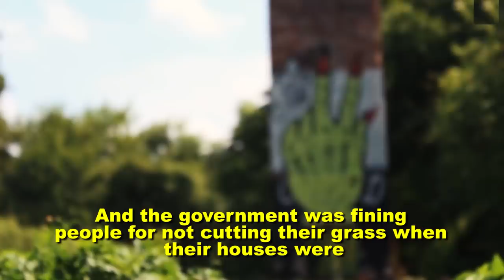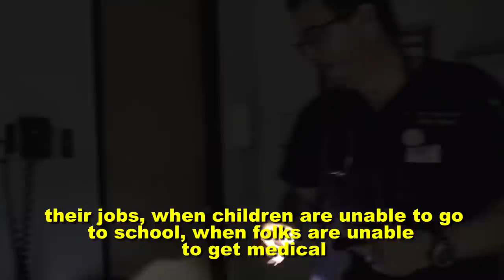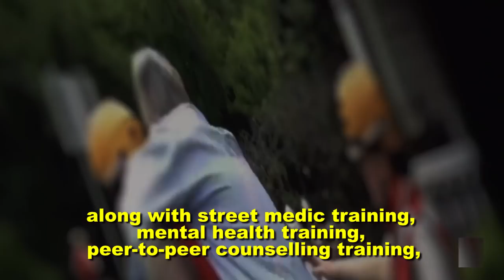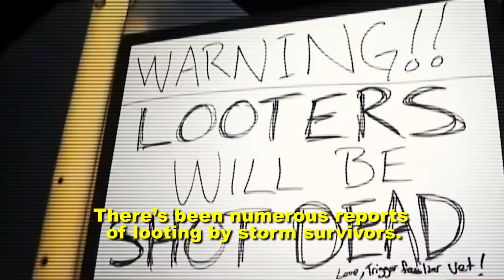DIY Disaster Relief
In areas where people have been abandoned by state and NGO relief efforts, decentralized networks of volunteers have popped up to coordinate food and supply distribution, arrange for temporary housing and help communities rebuild local infrastructure.